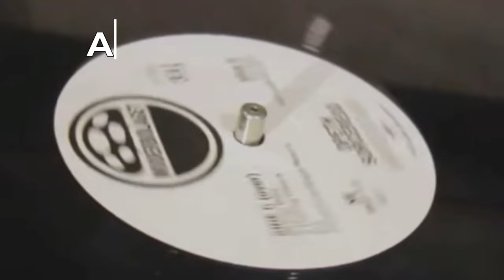Алексей Рыбин про Blonde On Blonde - Rebirth